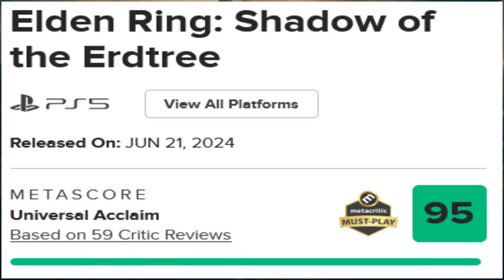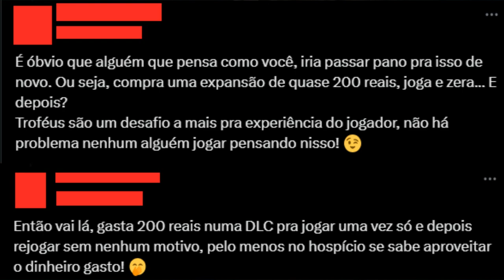DLC de Elden Ring MUITO CRITICADA pelos jogadores por ser DIFÍCIL DEMAIS | Miyazaki RESPONDEU!!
DLC do Elden Ring sendo muito criticada por ser Difícil demais e também pelo problema de otimização após a atualização porém as reclamações em maioria são por causa da Dificuldade.